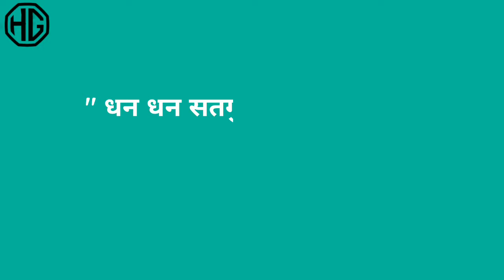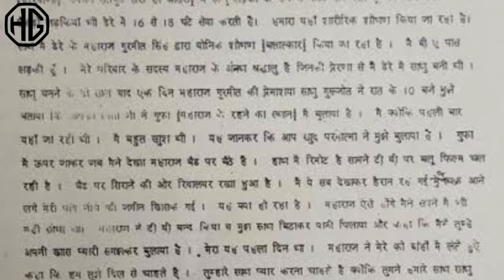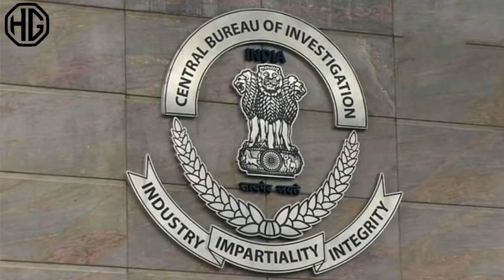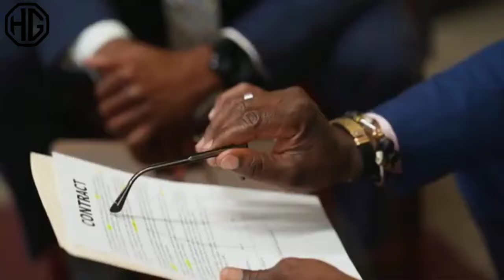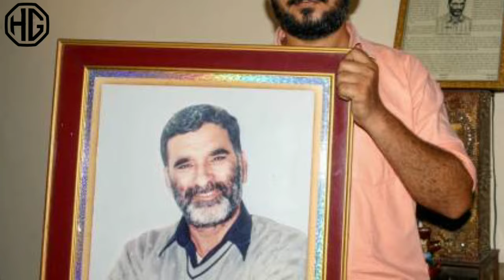The Real Story Of Ashram Web Series | Real Baba Nirala | Biography | Baba Ram Rahim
Welcome To - My hg Land

Topic - Biography Of baba Ram Rahim

Video & Music Edited By - Harsh Ghenghat